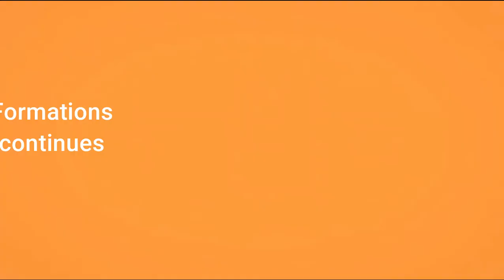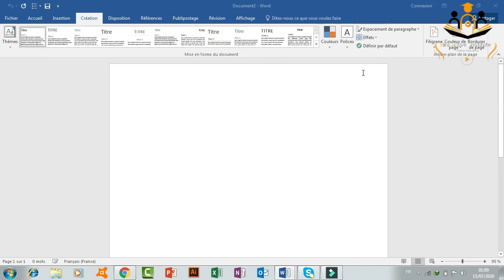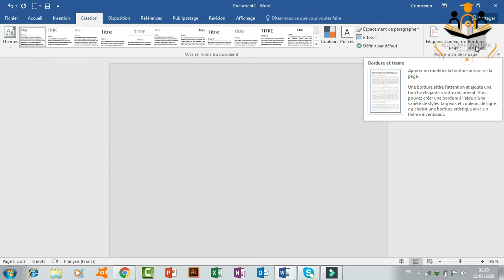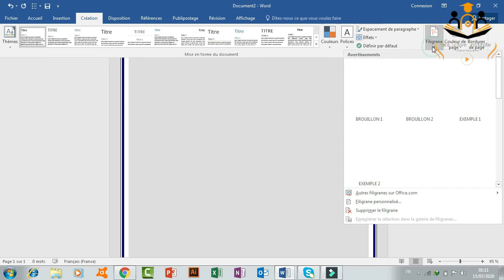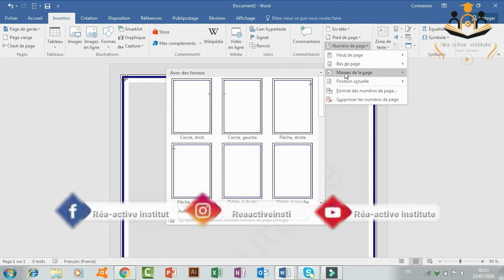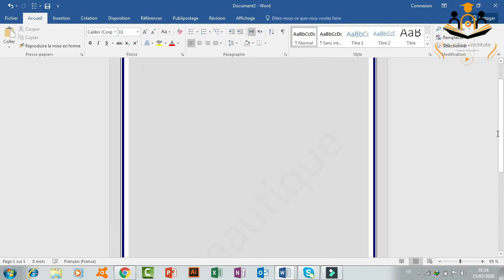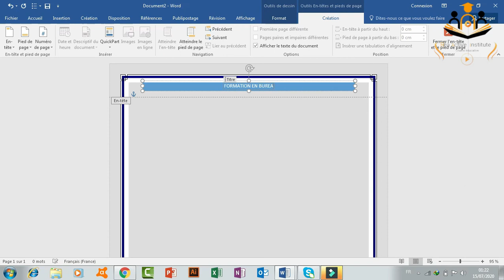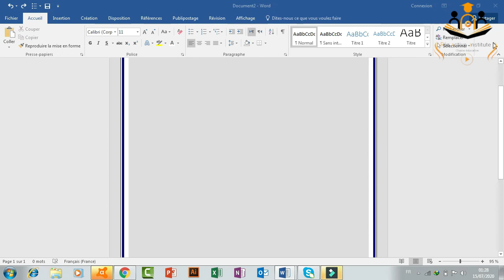Tutoriel N°4:Microsoft office word:/La mise en page/entête et pied de page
دورة تكوينية للمبتدئين في الاعلاميات
الحصة الرابعة   في الوورد
للمشاركة في دوراتنا الحضورية ماعليكم سوى زيارة مقرنا الكائن بايت ملول حي دوار العرب على الشارع الرئيسي لتزنيت امام بنك cih